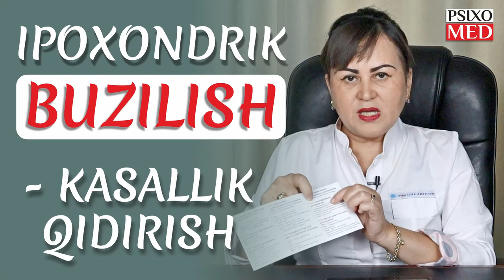O'zingizdan kasallik qidiraverasizmi? IPOXONDRIK buzilish sizda borligini ham bilasizmi? | PsixoMed